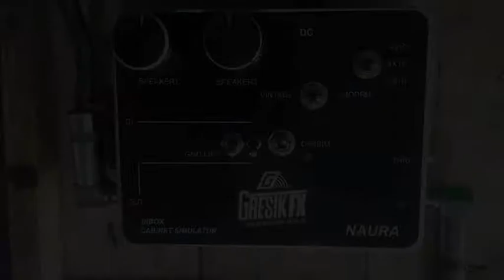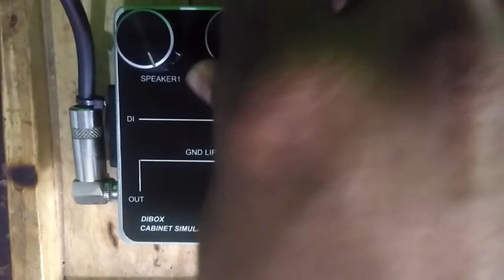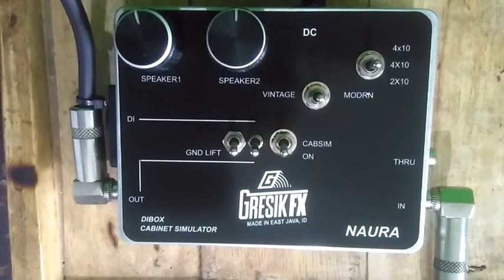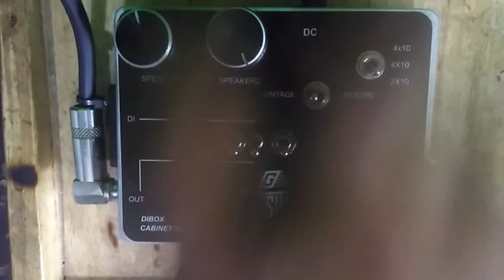NAURA direct box with cabinet simulator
gear:
FET drive
NAURA
to line6 gx soundcard
DAW: cubase
without any plugin